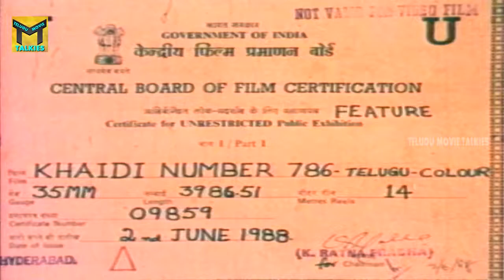Khaidi No.786 Movie Part 01/11 || Khaidi No.786 Telugu Movie || Chiranjeevi, Bhanupriya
Watch Khaidi No.786 Movie Part 01/11 From Khaidi No.786 is a 1988 Telugu film, Starring : Chiranjeevi, Bhanupriya, Suthivelu, Kota Srinivasa Rao, Mohan Babu, Nutan Prasad, and Kaikala Satyanarayana. The film was directed by Vijaya Bapineedu.It is the 100th film of Chiranjeevi as an actor.